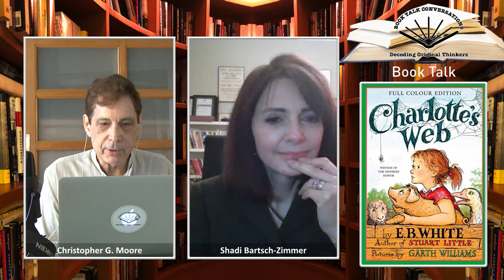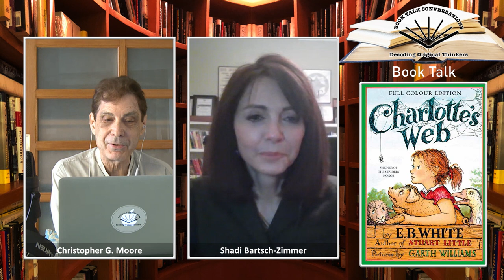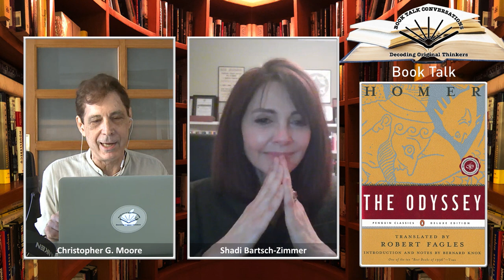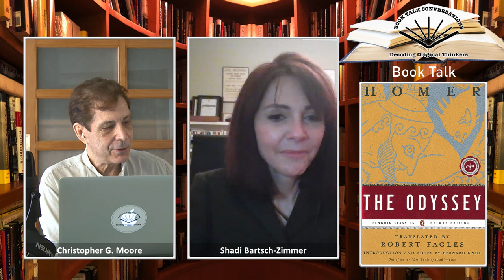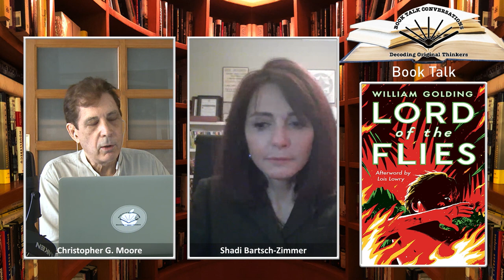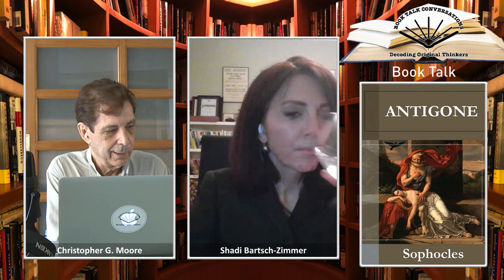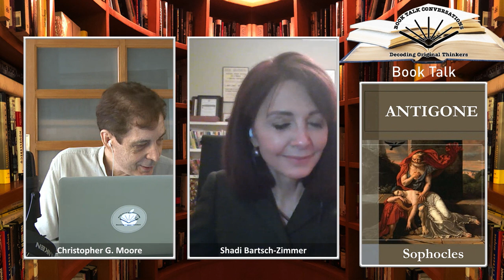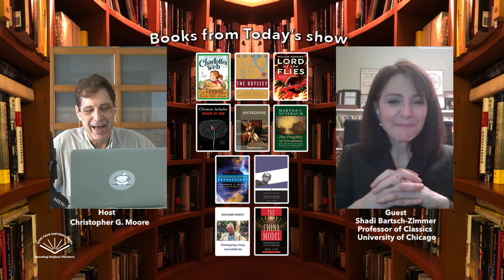Episode #3 —Professor Shadi Bartsch, University of Chicago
Book Talk Conversation Episode #3 with Professor of Classics, Shadi Bartsch, University of Chicago

E.B. White
"Charlotte’s Web"
00:04:05

Homer
"The Odyssey"
00:22:08

William Golding
"The Lord of the Flies"
00:40:10

Chinua Achebe
"Arrow of God"
00:52:22

Sophocles
"Antigone"
00:58:58

Martha Nussbaum
"The Fragility of Goodness"
01:10:00

Hannah Arendt
"Eichmann in Jerusalem"
01:18:30

Richard Rorty
"Contingency, Irony, and Solidarity"
01:27:50

1. EB White, Charlotte’s Web.
At age of 10, compassion for animals as sentient beings, not as the food-supply of humankind.  Shadi eventually became a vegetarian.

2. Homer, Odyssey,
At age 12 or so, the constant traveling spoke to her, but more than that the way Odysseus reshaped himself for different audiences in difficult cultures—the “man of many turns.” The absence of a homeward voyage in her life. This book also influenced her career choice.

3. William Golding, The Lord of the Flies,
At age 12 or so, the tension between civilization and the will to power

4. Chinua Achebe, Arrow of God
As a teenager, the strangeness of Christianity in a Nigerian context

5. Sophocles, Antigone
In her 20s, the idea that two opposed sets of values might have equal claim to validity, the need to rise above one view.

6. Martha Nussbaum, The Fragility of Goodness
In her 20s, the fragility of goodness

7. Hannah Arendt, Eichmann in Jerusalem
In her 30s, a Report on the Banality of Evil. Combined with the now discredited Milgram experiments.

 8. Richard Rorty, Contingency, Irony, and Solidarity